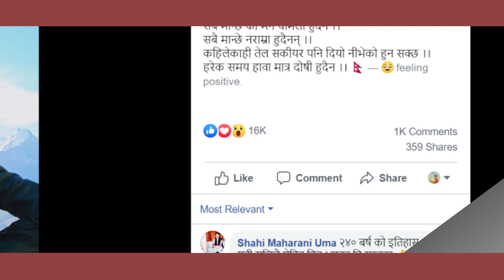पारस सोनिकासम्म पुग्नुको खुल्यो रहस्य ! paras Shah Interview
हाम्रो च्यानलको हरेक भिडियोलाई लाईक कमेन्ट र सेयर गर्नुहोला है..च्यानल सव्सक्राईभ गर्नुभएको छैन भने गरिहाल्नुस है ।
Note- यदि तपाईसंग पनि केहि अनौठो कला छ र तपाई नजिकका व्यक्ति कोहि त्यस्तो प्रतिभावान हुनुहुन्छ भने यस फेसबुक पेजमा म्यासेज गर्न सक्नुहुनेछ ।